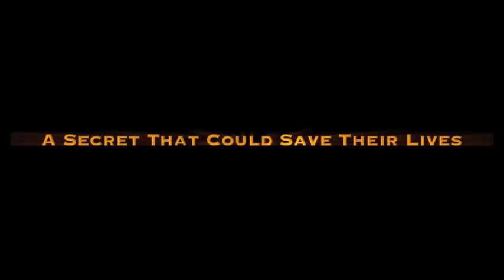Coyote Blood Book Trailer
US Marshal, Jacqueline 'Jac' Kade, isn't your typical desert flower. She's as tough as any man and takes her job seriously. So when a prisoner she's been sent to escort back to Durango escapes, she's determined to track him down. She doesn't want help, especially when it comes in the form of a gunslinger, known only as Everett. The man is more than mysterious, but can track fugitives better than anyone she's ever met. Now if she can only get her heart to stop racing every time he smiles at her, they just might catch their prey.

Coyote shifter, Everett, is hell bent on catching his prey, only it's not Jacqueline's fugitive. After years of roaming the wilds of Mexico, he's finally come home to a life that was taken from him. He never thought he'd meet his mate, or that she'd be a gun-toting Marshal, but he can't deny what his inner animal already knows.

A dangerous chase through New Mexico might unite them, or it might destroy his last chance at reclaiming his humanity.